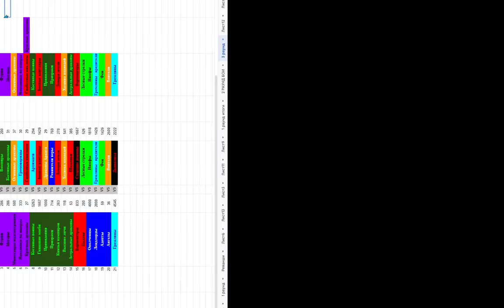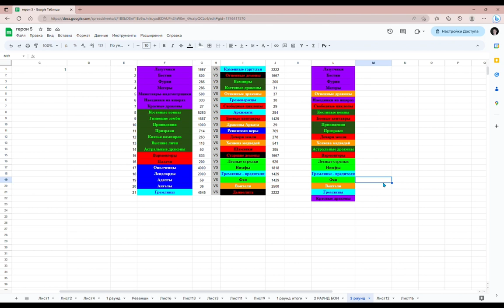Лучшие Юниты Герои 5: Турнир Века. Бои 15 -21.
Определены лучшие 21 (22) юнита в игре. Впереди самая жара!